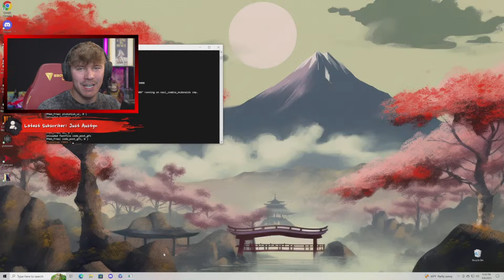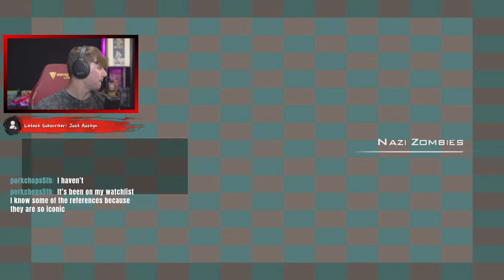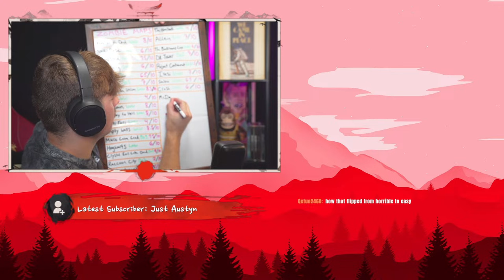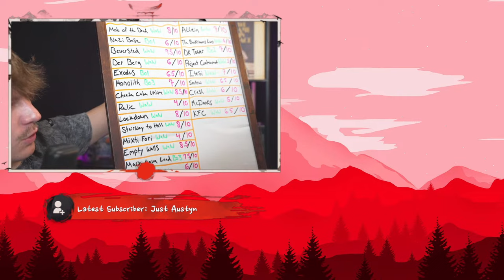I'm Not McLovin This Map... World at War Zombies: McDonald's!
💸 Click here to send tips and have your message appear on stream!

In this video we will be playing Call of Duty, World at War Custom Zombies, McDonald's! I eat at McDonald's more than I should so we will see if I enjoy this map as much as I enjoy their food. I wanted to mention that Jimmy Buffett has died and he will be missed, RIP. Also, the channel has been doing so well this past month and that is because you guys are enjoying the videos and leaving likes! You Da Best!

📲 Discord Server!!!

I also wanted to mention that people keep saying I look like Mr. Beast! I think it is because I have a mustache and wear my hair kind of like he does. He just uploaded a new video titled "Lamborghini Vs Shredder" and it's absolutely crazy! You guys should check it out if you have not already seen it.